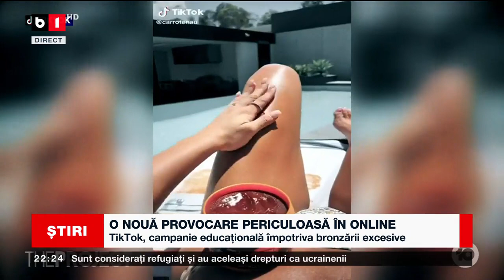O NOUĂ PROVOCARE PERICULOASĂ ÎN ONLINE. Știri B1 _ 2 decembrie 2022